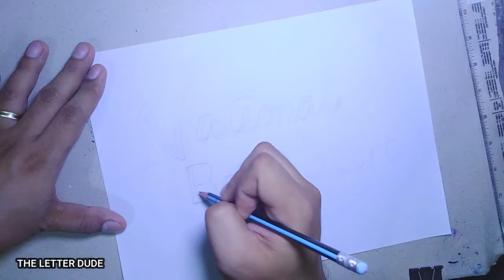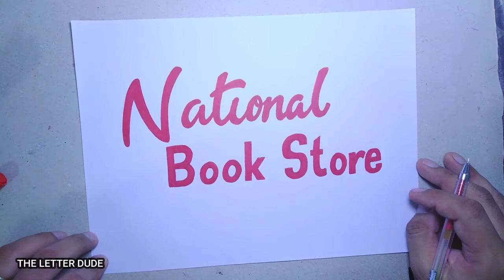HOW TO DRAW NATIONAL BOOK STORE LOGO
QUICK and EASY LOGO DRAWING | NATIONAL BOOK STORE

National Book Store logo drawing
Logo Drawing
Easy Drawing
Simple Easy Art
Hand Drawn Logo
Hand Drawing Logos

THE LETTER DUDE

IT MEAN A LOT TO ME.